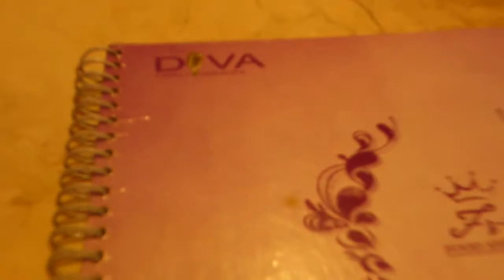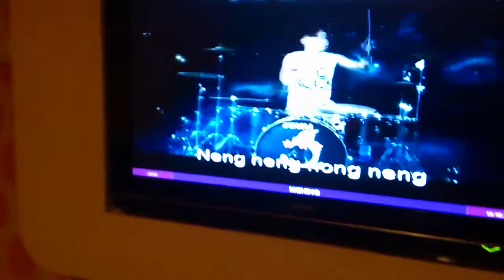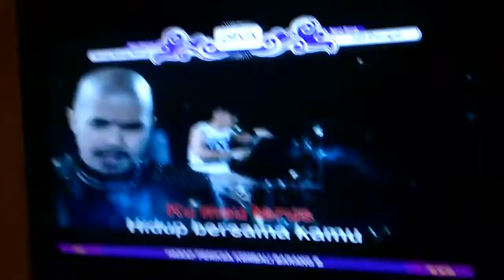Heripede - diva berngalay